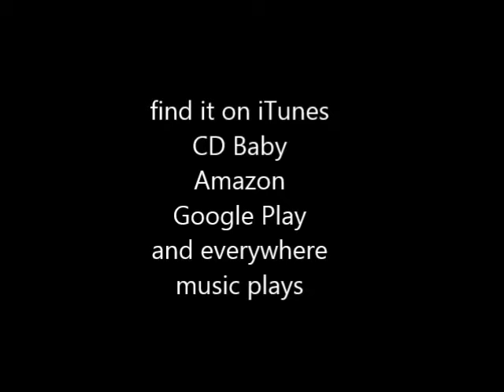Jim Manley "Smiling Faces" from the new Groove Therapy CD